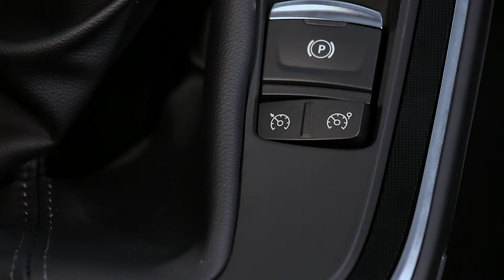DYNAMISCHE FUNKTIONEN : TEMPOMAT MIT ABSTANDREGELUNG